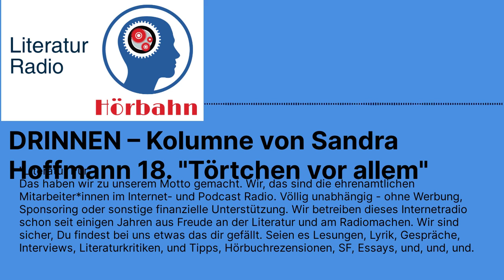DRINNEN – Kolumne von Sandra Hoffmann 18. "Törtchen vor allem" | Literatur Radio Hörbahn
Sandra Hoffmann

DRINNEN – jeden Montag ein Stück (halb)privates Leben

im Literaturportal Bayern und Literatur Radio Hörbahn

DRINNEN – Kolumne von Sandra Hoffmann 18. "Törtchen vor allem"

"SkySpace" (Den Text finden sie ⁠hier⁠

In den kommenden 52 Wochen schreibt Sandra Hoffmann für das Literaturportal Bayern wieder eine Kolumne: DRINNEN. Momentaufnahmen aus dem (halb)privaten Leben. Anders als Natur-Räume ermöglichen uns Innenräume, wenn es nicht gerade öffentliche Räume sind, nur einen privaten Blick. Wir sehen dort hinein, wo wir Einlass bekommen, oder wir uns den Einlass erkaufen, wie etwa in Museen, Zügen, Hotels. Es geht um Wahrnehmung. Diesmal aber von Orten, von Menschen, Begegnungen, Situationen. Immer mit der für Literatur relevanten Frage: Wie spiegelt sich im Kleinen oder im Privaten auch das große Ganze, die Welt. Wer sind wir im (anscheinend so) Geborgenen?

Sandra Hoffmann lebt nach einem Studium der Literaturwissenschaft, Mediävistik und Italianistik (M.A.) seit 2003 als freie Schriftstellerin. Seit Ende 2012 in München. Sie hat seither 6 Romane veröffentlicht, schreibt Radiofeature und Radioessays für den Bayerischen Rundfunk und den Südwestrundfunk, für den sie auch Sachbücher bespricht. Für DIE ZEIT schreibt sie v. a. Reisereportagen. Für das Literaturportal Bayern schrieb sie von 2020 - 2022 die Kolumne DRAUSSEN. Sie unterrichtet kreatives und literarisches Schreiben u. a. an der Universität Karlsruhe, dem Literaturhaus München und für die Bayerische Akademie des Schreibens, sowie für Goetheinstitute im Ausland.

Tontechnik Jupp Stepprath, Sprecherin Sandra Hoffmann, Realisation Uwe Kullnick

Buchveröffentlichungen:
schwimmen gegen blond, eine Erzählung in 52 Tagen, C.H. Beck, 2002
Den Himmel zu Füßen, Roman, C.H. Beck, 2004
Liebesgut, Roman, 2008, C.H. Beck, 2008
Was ihm fehlen wird, wenn er tot ist, Hanser Berlin, 2012
Paula, Hanser Berlin, 2017
Das Leben spielt hier, Roman, Hanser Jugendbuch, 2019

Neu erschienen: Jetzt bist du da: Roman